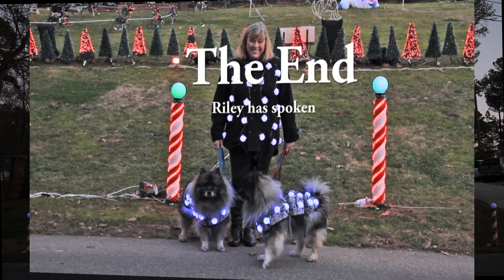Carol of the Bells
Music is a shortened version of Carol of the Bells by Cody Kilby, Darrin Vincent & Joe Caverlee from their album "Christmas Grass - A Celebration of Christmas, Bluegrass Style"

This Christmas display is by Al (Al in Raleigh). Deb is my wife and Monty and Riley (The Puppies) are our dogs. People always ask so we thought we should mention Monty and Riley are of the Keeshond breed.    Deb and The Puppies loved being a part of the display for a single  20 minute show per night during the Christmas season. Their lighted vests are individually and wirelessly controlled using custom made equipment.

Our Christmas display has over 100,000 lights with over 500 channels of AC control and over 2000 channels of DC control including the LED pixels.  The equipment is a variety of custom and manufactured equipment. Some of the equipment was designed and built by Al. The manufactured equipment is mostly Light-o-rama equipment but some of the equipment is commercially available DMX lighting equipment. To orchestrate this wide variety of equipment, Al used Lightshowpro software to control the equipment. The display is located in Raleigh, NC.  LoveTheLights.com